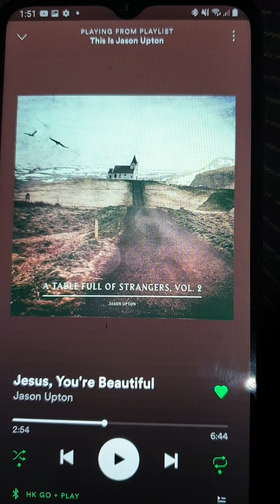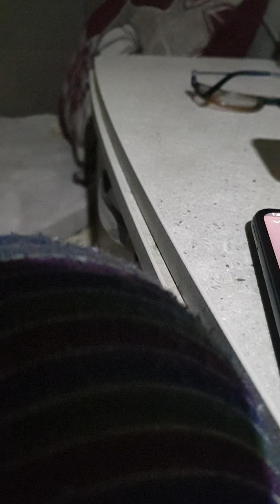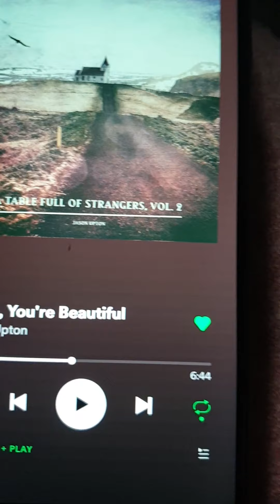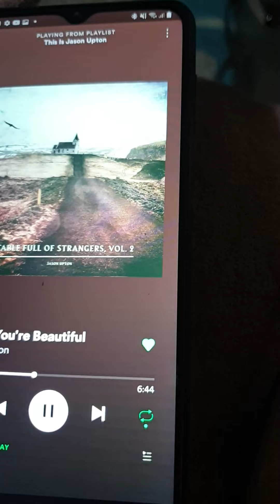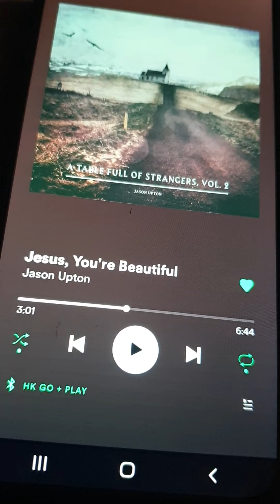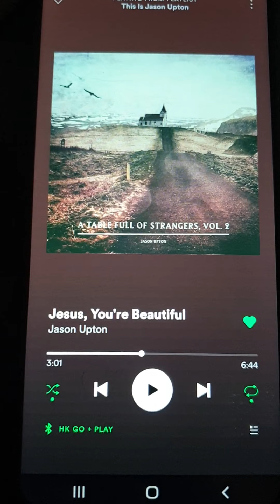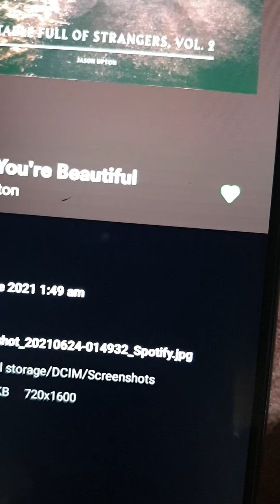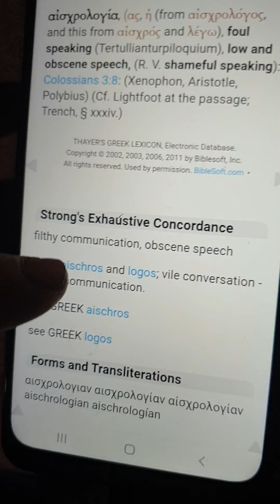3/4 I AM DEATH! BUT NOT That Deaf! The Lord of the Harvest carries a SWORD!